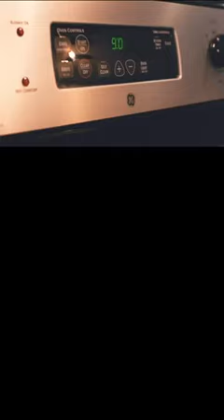Bone Marrow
Here is a quick an easy recipe for bone marrow that will impress any date or party guest.

Ingredients:
Beef bones
French bread
Shallot
Salt and pepper
Olive oil

Directions:
1. Preheat oven to 350
2. Clean bones of an access meat from outside of bone
3. Place bones in cast iron pan and place in oven
4. Slice bread into thin slices and toast
5. Finely dice shallot
6. Remove bones from oven after 20-25 minutes
7. Place bones and toast on plate to serve
8. Lay shallots over center of bone
9. Pour rendered fat over toast
10. Enjoy!

Leave what dish you would like to see next in the comment section. We will be post a video once a week, so look out for the next recipe.